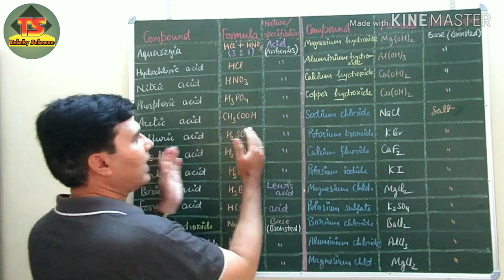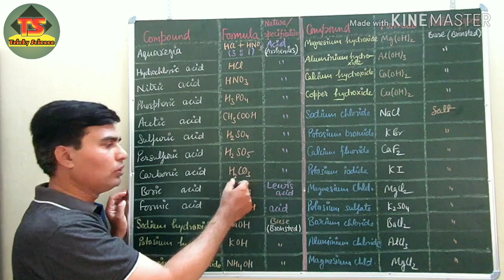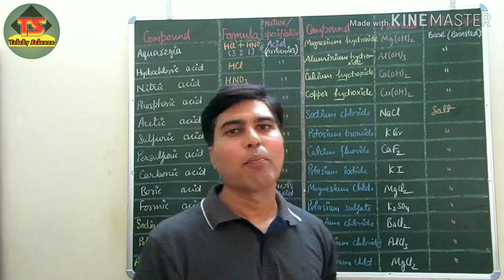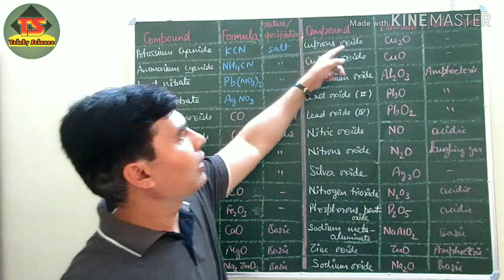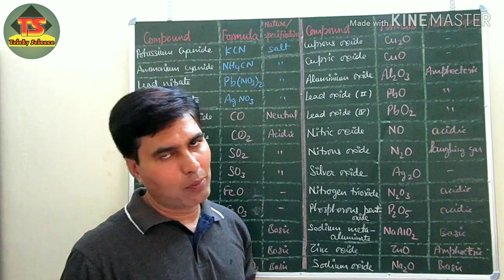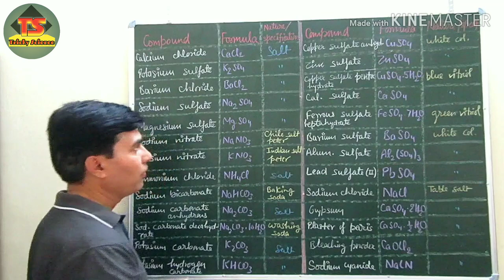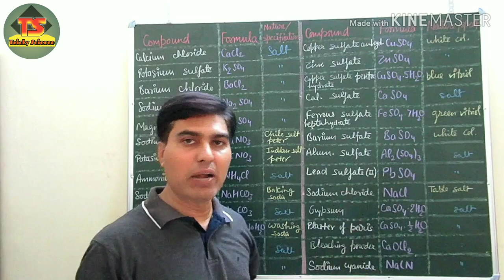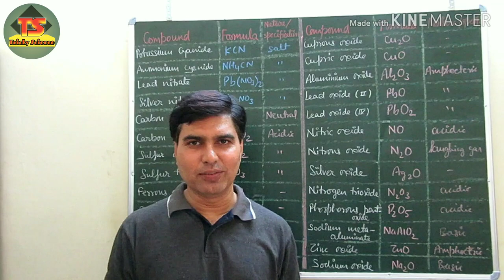Some important chemical formulae, class-10, (Hindi+English), Chemistry Junction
Knowledge of chemical formulae is essential in chemistry to represent different chemical reactions. Here important chemical formulae are explained for class 10 and also useful for others. Chemistry Junction